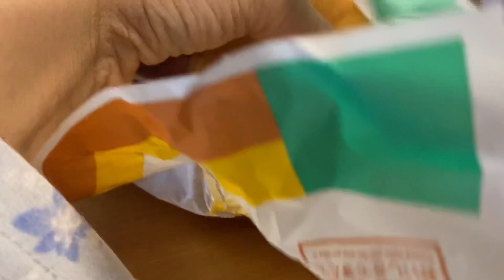Biglang nag challenge kami | WHAT’s IN THE BOX WITH ate | Natuto pa ako